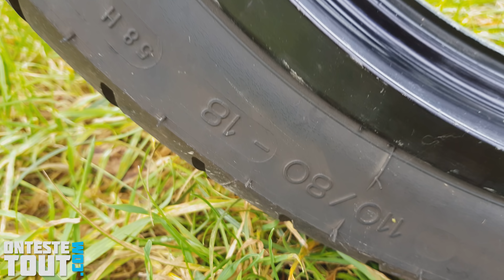"Test" Découvrez le haut de gamme Honda de 1985 "VF 1000 F2 Bol d'or"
Moteur V4 de 116 chevaux, suspensions hydropneumatiques ...
venez découvrir la VF1000F2.